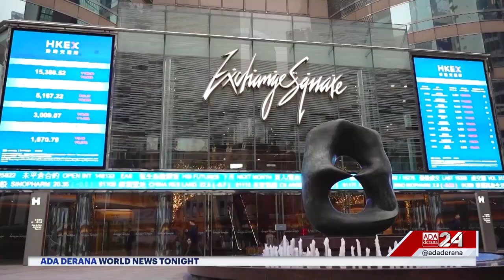Ada Derana World News Tonight | 06th February 2024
➡️King Charles III diagnosed with cancer
➡️Blinken Arrives in Middle East
➡️Miss Japan Gives up title